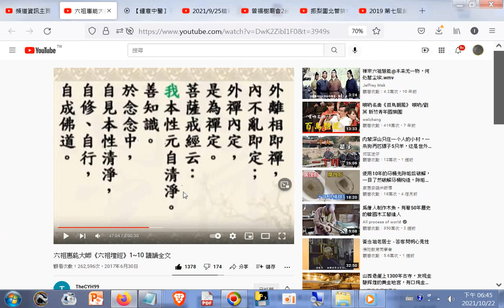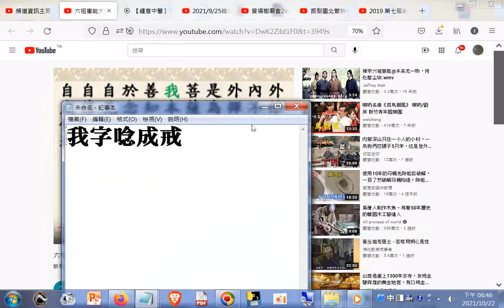自性三寶(覺、正、淨)+六祖壇經坐禪品第五經文使用元不看心亦不看淨亦不是不動...若看心看淨即障道也(參考影片是#六祖惠能大師《六祖壇經》1~10 讀誦全文20170630)+網址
閩南語讀經影片合輯